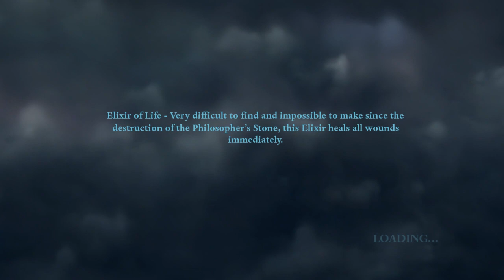Let's Play Harry Potter and the Deathly Hallows Part 1 Part 18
let's save some wizards, then fight a lot, then sneak! Yup, it's mission time!

I'm playing this game on AcerAspire 5742G laptop. Its specs:
4GB DDR3 Memory
Recording in 720p with Dxtory

Harry Potter and the Deathly Hallows -- Part 1 is the first part of a two-part action-adventure video game developed by EA
Bright Light and published by Electronic Arts. It was released on 16 November 2010 in the United States, 18 November in
Australia and on 19 November 2010 in Europe and India to coincide with the film's release date. Part 2 was released to
coincide with the second film. The game was released on the Microsoft Windows, Nintendo DS, Wii, PlayStation 3, Xbox 360,
and Mobile platforms.
The game is based on the book and the two films of the same title. It follows protagonists Harry Potter, Ron Weasley and
Hermione Granger who set out to destroy the seven Horcruxes, which will help them to defeat Lord Voldemort, the game's
antagonist.

The gameplay for Harry Potter and the Deathly Hallows -- Part 1 is different from the previous games after developers
decided it required a new direction to suit its growing adult audience. The player controls the character Harry
Potter from a third person over-the-shoulder camera, and is played in the style of a third-person shooter. The Deathly
Hallows -- Part 1 game includes a progression system where Harry gains experience and can upgrade his spells.

Harry Potter and the Deathly Hallows Part 1 received mixed to negative reviews reviews from critics. GameSpot awarded the
game 5.0 out of 10 and said "While the third-person shooter aspect of Harry's latest adventure can be fun, the game's
story elements fail to live up to those of its literary namesake". IGN gave the game an even lower score of 2, citing
various gameplay issues, as well as the storyline being loosely related to the film and novel. Nintendo Official Magazine
awarded the Wii version of the game 60% and said "An engaging attempt to apparate Harry into action gaming, but also a
flawed one." Game Informer awarded it 5.5 out of 10 and said "Like a Quidditch player falling from a broomstick
mid-match, this installment loses all forward momentum and goes plummeting toward a faceplant at top speed". Video Gamer
awarded it 5 out of ten and said "It's a impressively dark film tie-in, and an ambitious one at that, but don't expect
anything more."

These videos have no porn, anal sex or lesbian sex in them. It also doesn't feature warcraft, minecraft, The Sims 3,
skyrim gameplay or any other popular games you were searching for.
If you were searching for these tags bad luck.